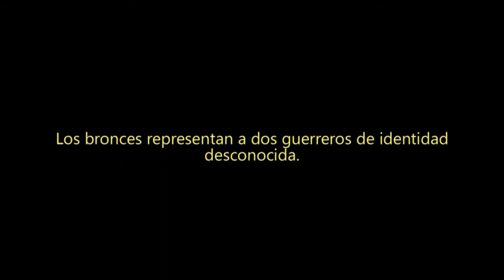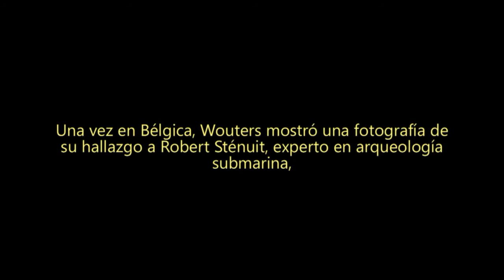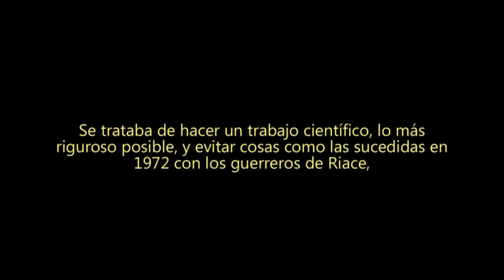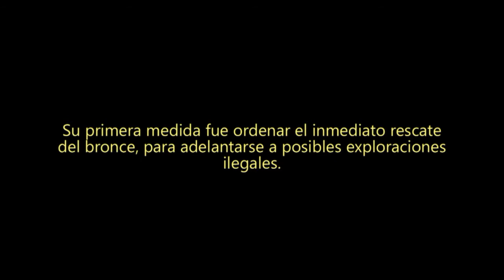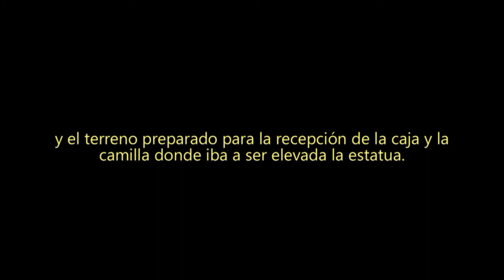Apoxyómenos de Croacia 3